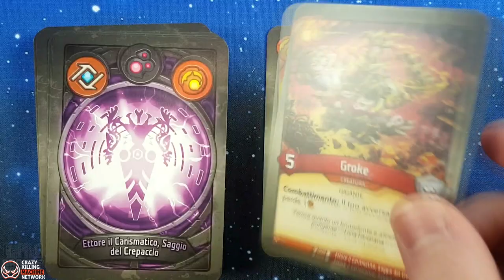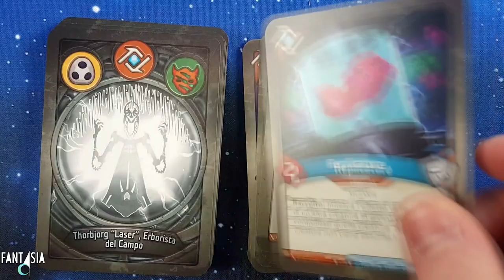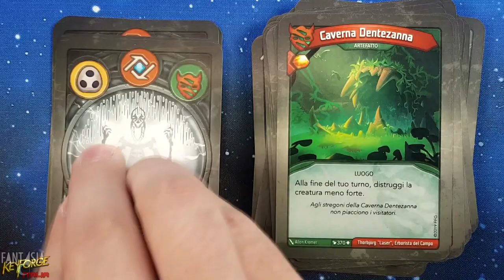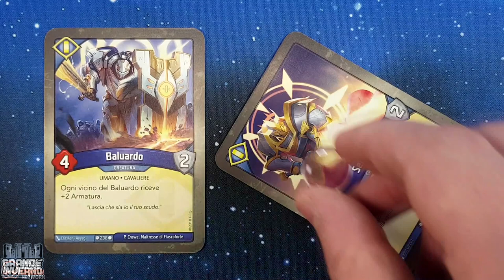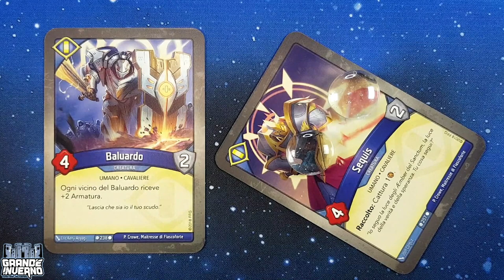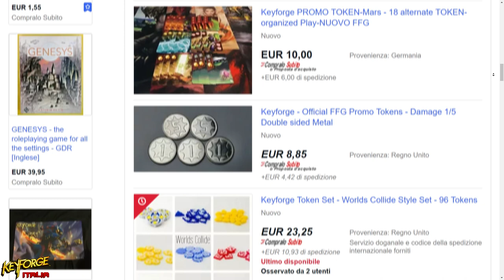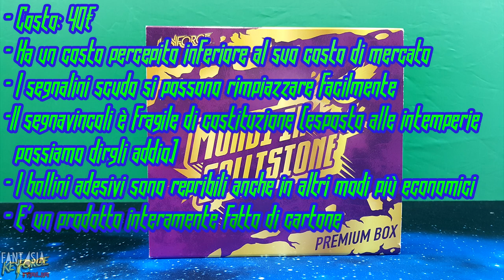PREMIUM BOX MONDI IN COLLISIONE - Conviene?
Signori, """lievemente""" in ritardo, degno di Internet Explorer, in questo video parleremo della Premium Box di Mondi in Collisione. Scopriremo cosa contiene, come ovviare alla mancanza dei segnalini Scudo, e se serve acquistarla per i nuovi giocatori. Buona visione!

Carte promo Abond Forgiascudi:
- Seasonal Kit
- Kit carte promo